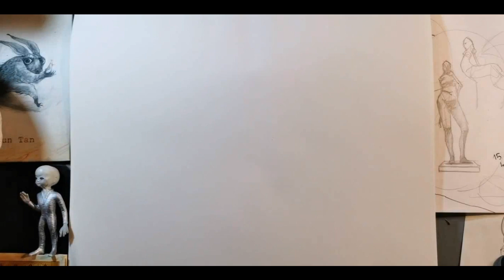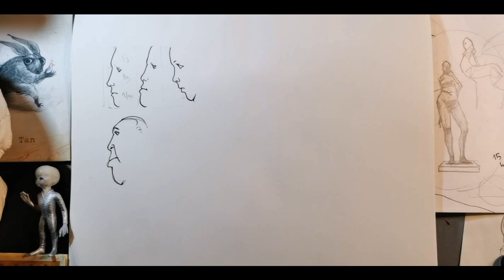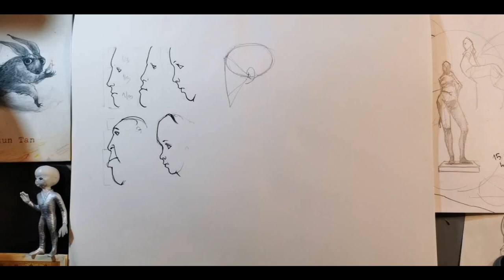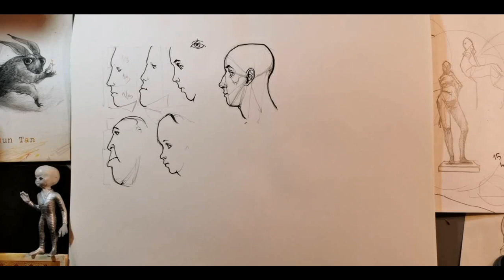Madriguera SENIOR 5 EL PERFIL 1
DIRECTO DE INSTAGRAM 17/03/2020

En la clase de hoy voy a explicar algunos recursos para dibujar perfiles humanos o humanoides. Proporciones y direcciones. Os animo a practicar con y sin encaje previo.

Materiales: papel, lápiz HB, goma, rotulador.